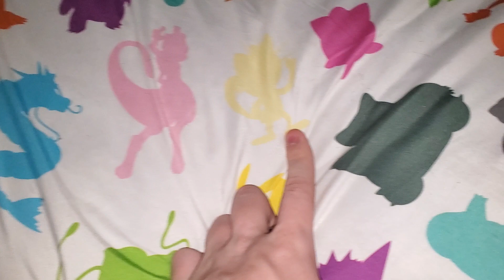Paranormal Occurence 3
Join chris and patrick in this bone chilling paranormal investigation